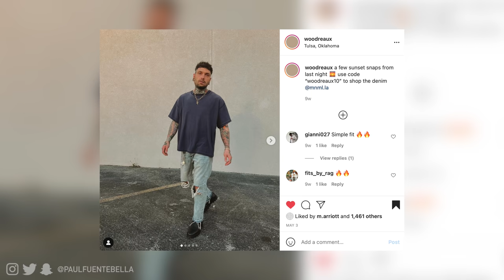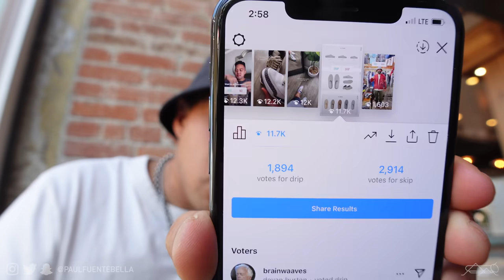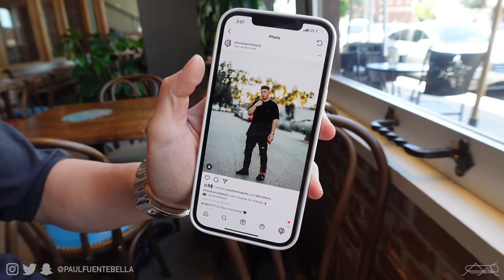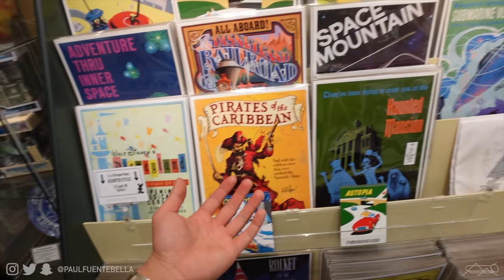VINTAGE SHOPPING at ANTIQUE DEPOT + COS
Today's video: We hit Orange Circle for some vintage shopping at Antique Depot. We also go to COS stores for some essentials minimalist pieces. They're fast fashion with a unique upscale twist. Hope you enjoy the video!

MAIL STUFF MY WAY:

Paul Fuenteballa
23986 Aliso Creek Rd.
Laguna Niguel, CA, 92677
Box #504